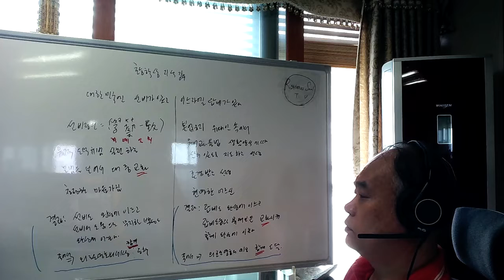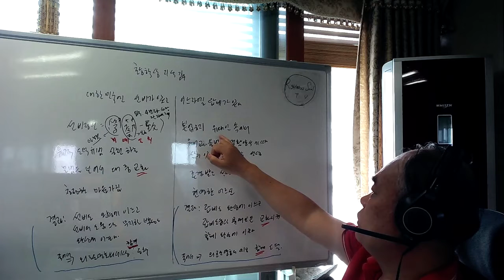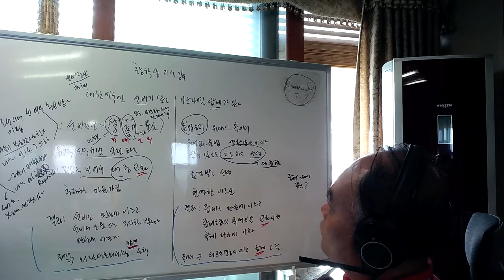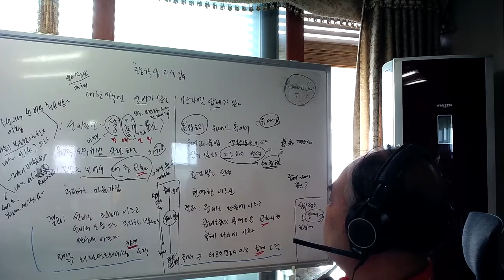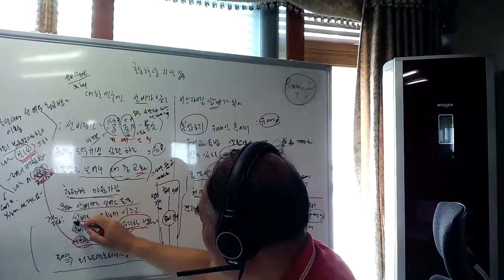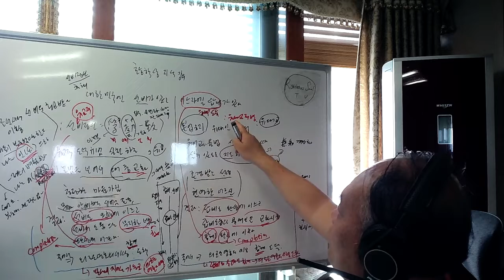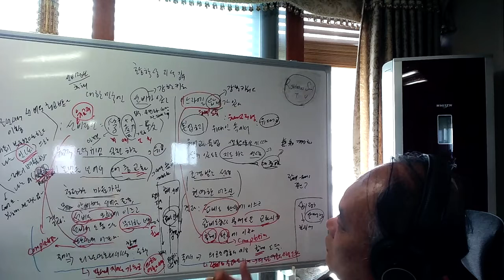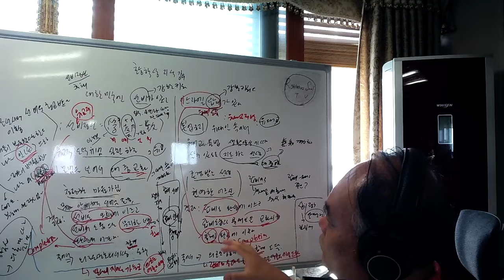Righteous soul TV 초등학생 지식 강의 대한민국엔 선비가 있고 이스라엘엔 랍비가 있다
초등학생 지식강의 대한민국엔 선비가 있고 이스라엘에는 랍비가 있다

초등학생 지식강의 # 대한민국 # 이스라엘 # 랍비